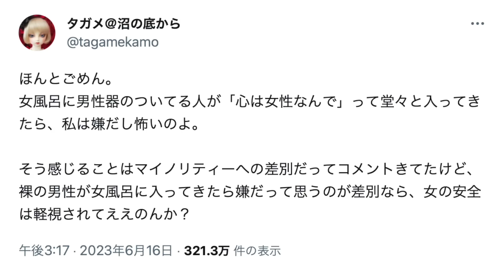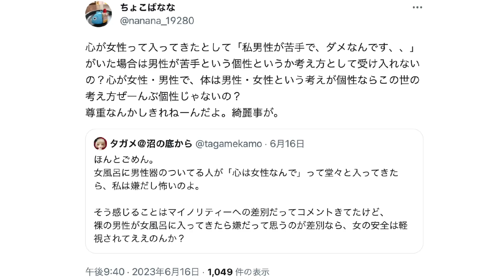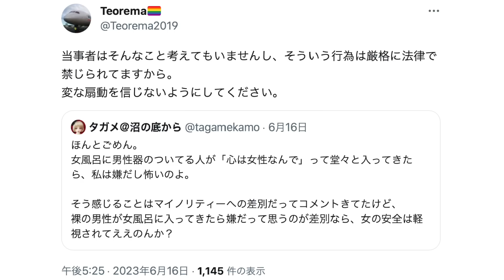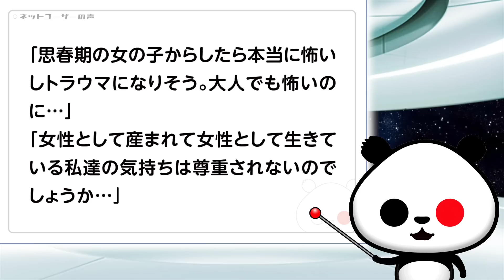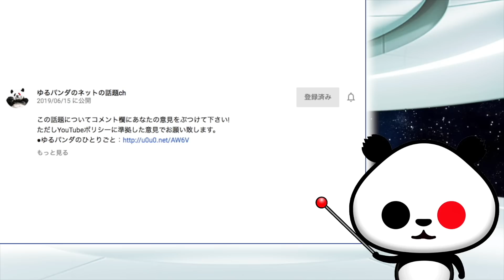LGBT法案で女性「ほんとごめん、女風呂に男○器のついてる人が『心は女性』って堂々と入ってきたら、私は嫌だし怖い」が話題